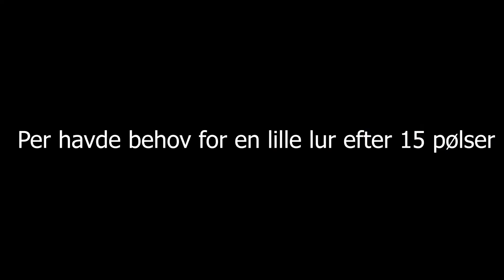Trollingfiskeri efter laks ved Møn. Håndlanding af 8kgs laks.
Laksetur fra Møn d. 22. april 2018.

Team Emilie er endnu engang på tur efter laks

Det er blot en uge før vi tager afsted til Trolling Master Bornholm 2018, så vi satser på lige at få et par i kassen. Vi havde fået tips om at vi skulle langt sydpå, så derfor var kursen sat sydover. Vi havde følgeskab af Team Muffi.